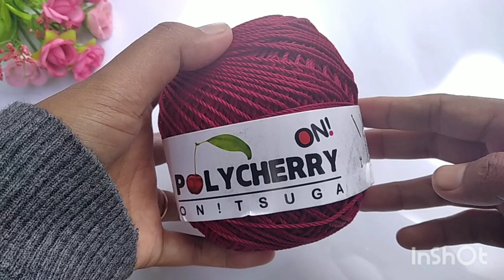crochet tutorial||membuat tas hp rajut motif jaring||mudah untuk pemula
Hai Hai asalamualaikum
jumpa kembali di channel youtube
 Yuliana handycraft
berkarya dari sehelai benang bisa menjadi apa saja
tutorial kali ini saya akan membuat
tas HP rajut motif jaring sangat mudah dan simpel

benang policery
hakpen no 2
penanda

yuk ikut tutorial nya
terus dukungan channel aku ya
dengan cara
komen
dan tekan tombol lonceng nya agar kalian tidak ketinggalan vidio terbaru dari aku
terimakasih